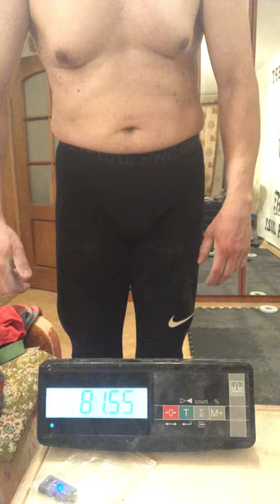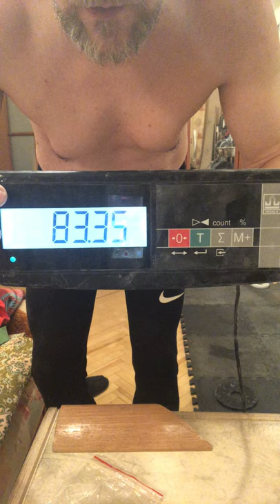Alexander Andreev(RUS) "Strict @CardTearing" - 63 pcs(18 sec)